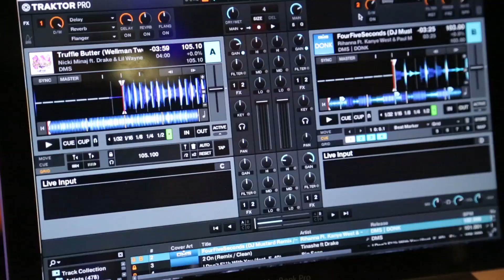THE REFLECTION TOUR w Fifth Harmony, Jacob Whitesides, and Jasmine V! | Mahogany LOX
can we get to 7k likes??
What's your favorite song?

let's be friends
Vine- Search Mahogany LOX

and a special thanks to @ChelseaKorka (insta)  for making my dress!
& Awesomeness TV!!!

if you see this comment " bruce the bear! "

the reflection tour, mahogany lox, fifth harmony, jacob whitesides, jasmine v  live normani kordei camila cabello anaconda  lauren jauregui ally brooke  7/27 tour la reid camilizers